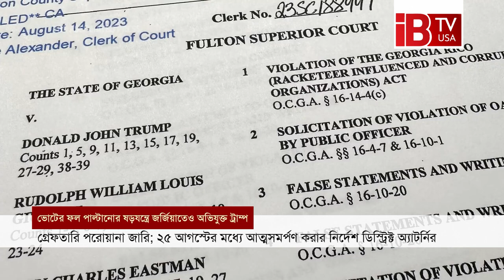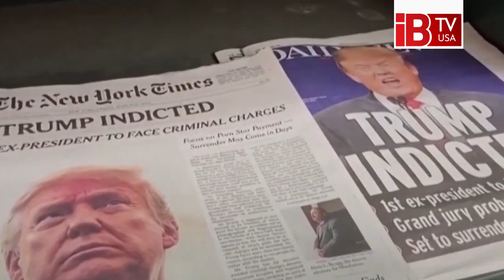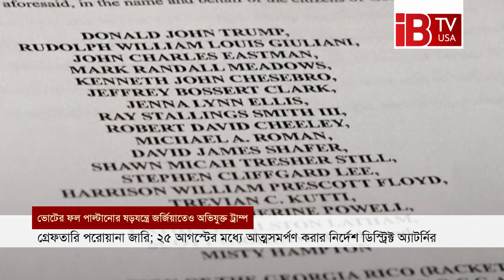ভোট নিয়ে ষড়-যন্ত্র করে রেহাই পাচ্ছেন না ট্রাম্প | Trump | USA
Trump is not getting away with vote manipulation